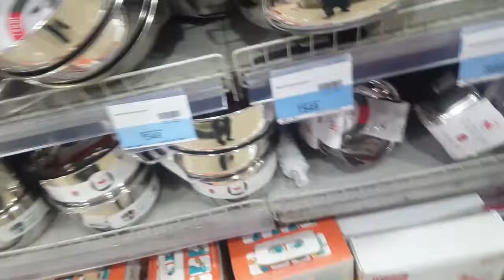Wellberg Bhagona in Big Bazaar Price Rs 450